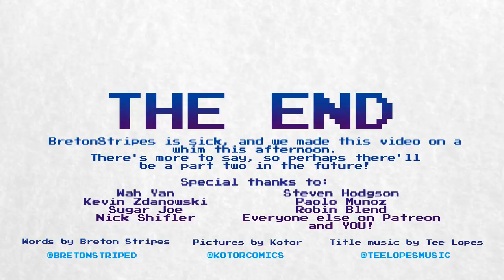DELTARUNE Chapter 1: The Story of Toby Fox and the Impossible Sequel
When Toby Fox releases a new game, the world stops and takes notice.

We weren't planning on making this video until this afternoon. When Deltarune was first revealed to the world, we thought, "huh, that's cool, but it'll be a while before there's enough information to do a video about it".

Toby Fox is normally a pretty secretive guy, so we were hardly expecting an in-depth interview as we've managed for Temmie Chang and Magnolia Porter.

But, Toby clearly had something he needed to get off his chest, as he provided an excellent insight into his thought process while developing the game in the form of a lengthy blog post on Twitlonger.

Once we saw that, we knew we had to cover Deltarune as a priority.

We had been planning on a video about Stewart Copeland and his work on Spyro the Dragon, but we'll have to cover that next week instead.

There's just one problem: BretonStripes is currently sick. You'll probably be able to tell from her voice.

So she struggled through recording the audio, and Kotor blitzed through getting all the pictures done. Apologies for areas where things are a little too static, but we wanted to get this out while it was still relevant.

Of course, what we weren't expecting was for Toby Fox to keep talking about Deltarune, and bringing us some additional fun information on Twitter even after we'd recorded this. We were tempted to go back and record a little extra about the work of musician Laura Shigihara (who we've spoken to about possibly doing an interview in future, but we haven't had the time to talk with her recently), but in the end, we figured we'd have to leave it out of this video. BretonStripes is tired, and there's no sense squeezing in every piece of information when Toby will probably reveal more in the near future.

So, this might well be a two-parter, although we don't want to commit to a second part just yet.

For all those who saw the (still as-yet unedited) description for our last video: thank you for your concern and best wishes, we really appreciate it. This has been a really hard week for personal reasons that we don't feel comfortable sharing just yet, but we want you to know that your kind support means a lot to us.

In other news, Kotor is still trying to find a place in the channel, and our latest poll suggests that you basically don't want to hear much from him anymore. So we're not sure what to do, but he has too much time on his hands at the moment and he's starved for creative projects. He'll figure something out.

Anyway, we love you very much. Hopefully you've enjoyed Deltarune, and hopefully it hasn't completely wrecked your computer. GameMaker Studio 2 apparently has some quirks, to say the least.

Just be warned that if you're on Windows and you're trying to uninstall Deltarune, you need to do so VERY CAREFULLY.